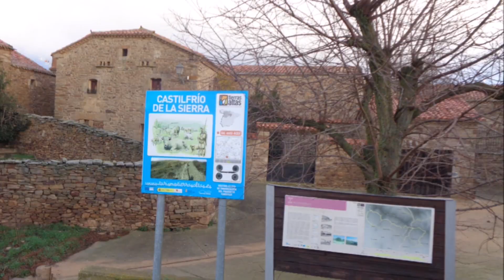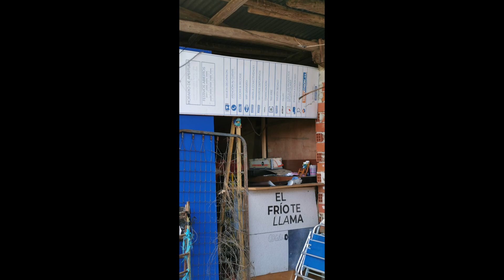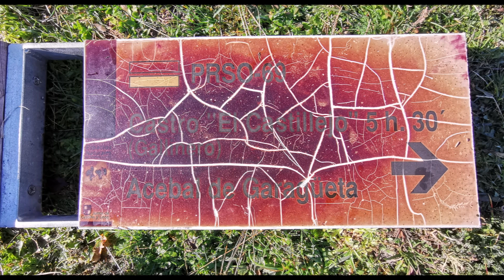Castilfrio de la sierra